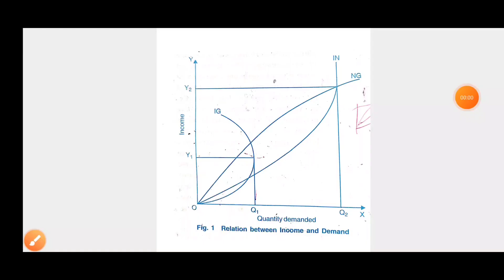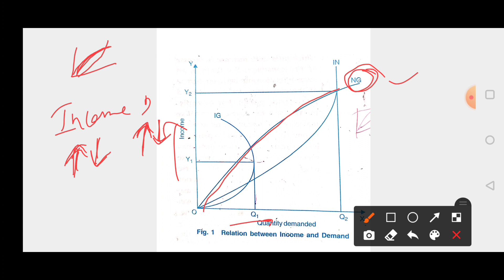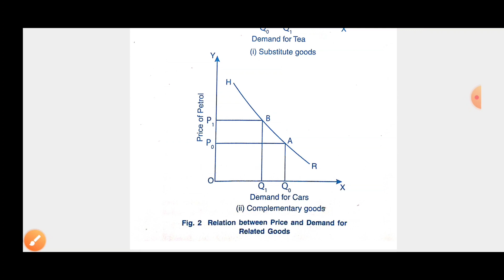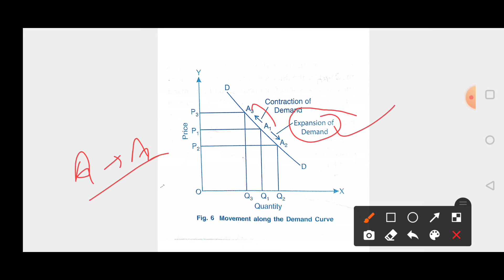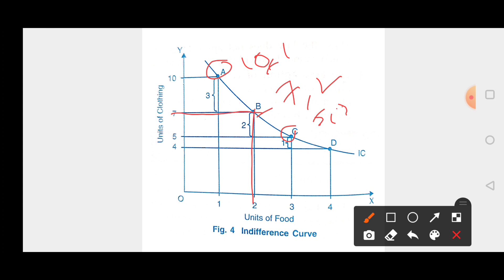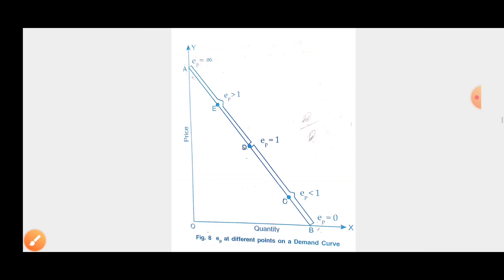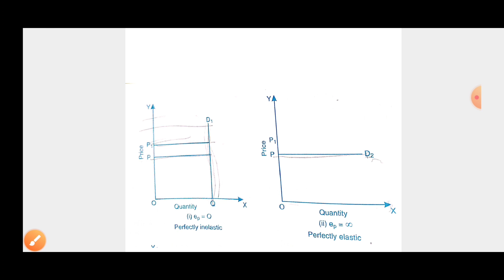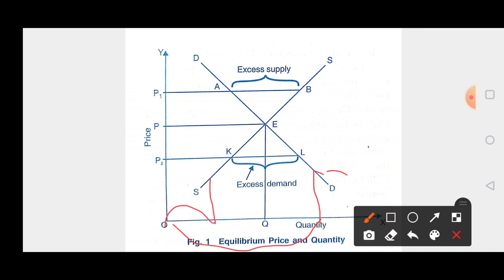All Important Diagrams for Term-1|| Part-1 || DECEMBER-6 || ISC Economics|| must watch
link for other important diagram based videos